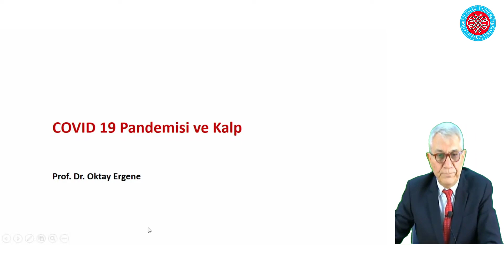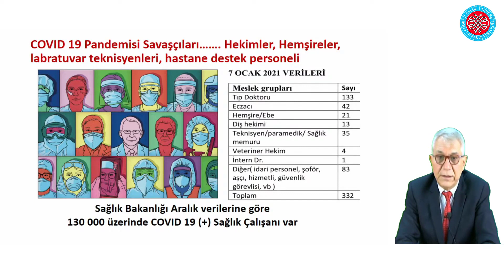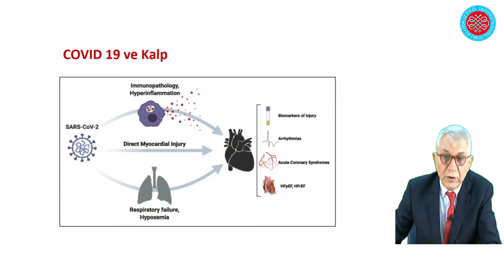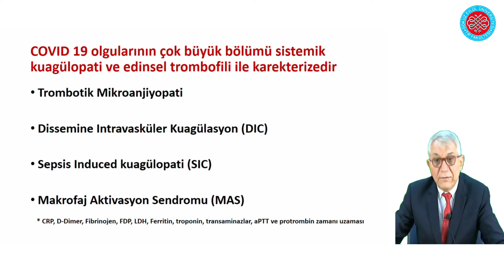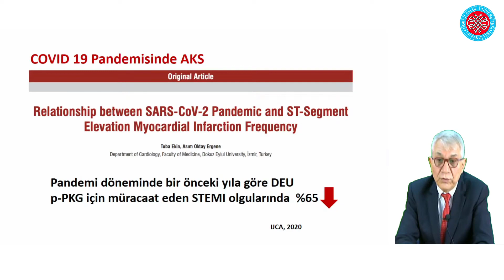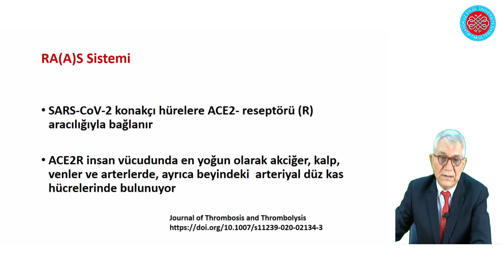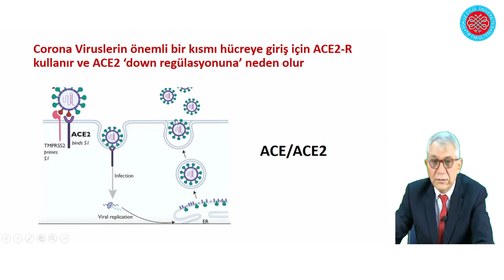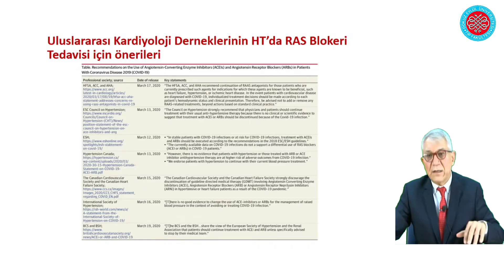"COVID-19 ve Kalp"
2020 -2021 EĞİTİM ÖĞRETİM YILI
KÖPRÜDEN ÖNCEKİ SON ÇIKIŞ - İNTÖRN  SEMİNER PROGRAMI
Prof.Dr. Asım Oktay ERGENE
Kardiyoloji Anabilim Dalı